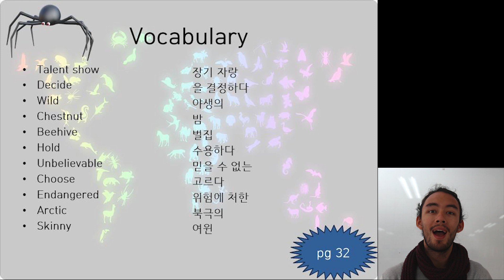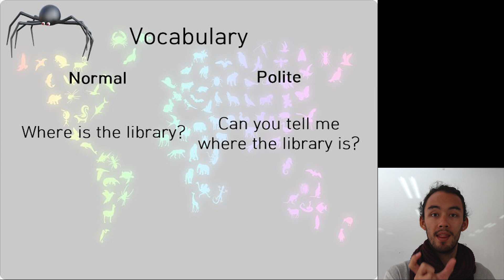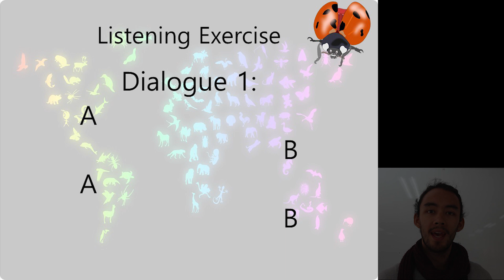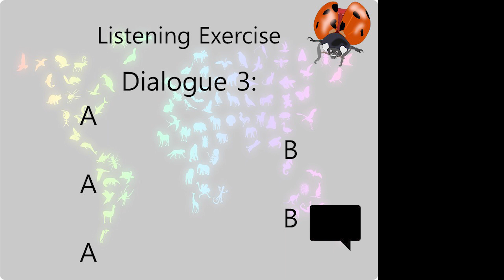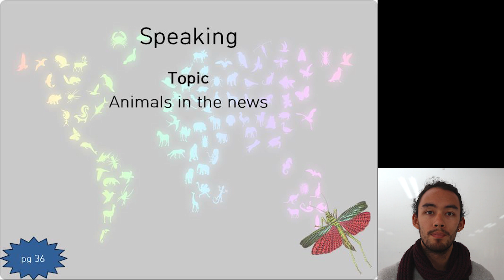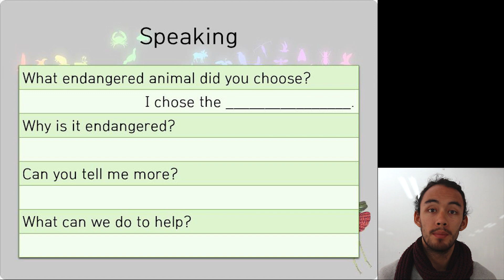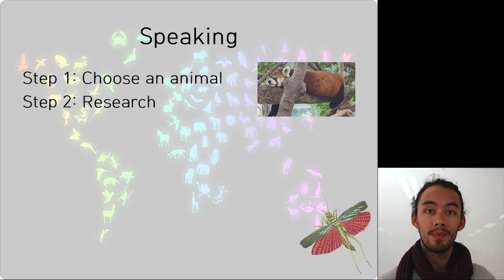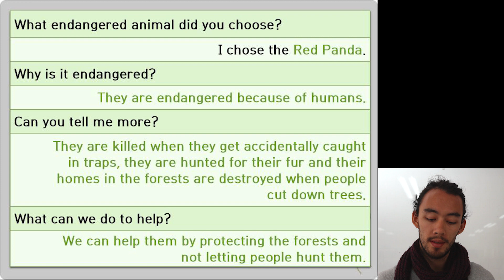Yanggok Grade 3 Lesson 2 Speaking and Listening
Conversational English class, lesson 2 for Yanggok middle school grade 3 students.
This lesson includes vocabulary, listening and speaking exercises.